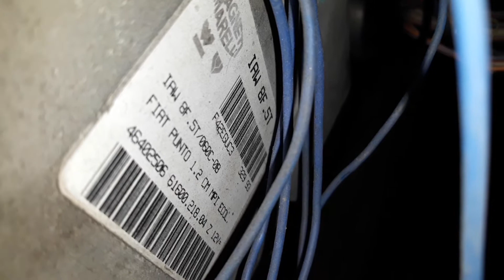Jak prawidłowo zrobić SWAPa w BISie - ECU 17/28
ECU silnika też udało się ładnie wkomponować w komorze silnika.
Idealnie pasuje tutaj śruba na której wisiała chłodnica BISowa ;)